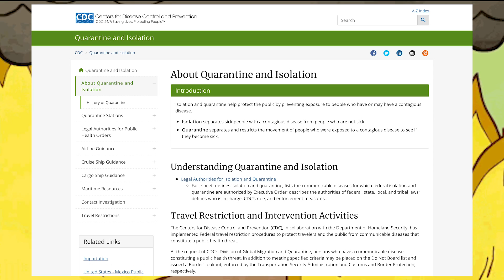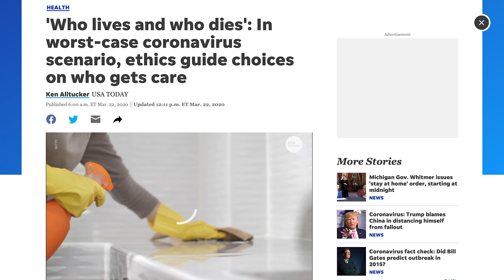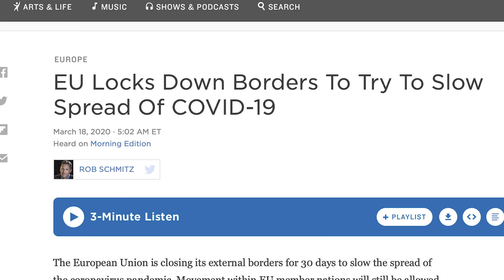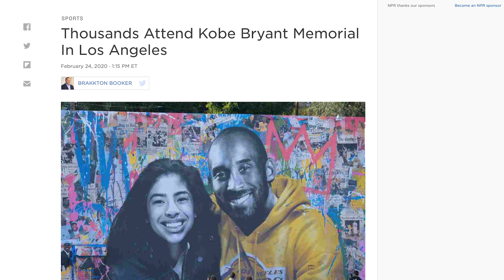WE DIDN'T START THE FIRE (2020 EDITION)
and im SURE that i left stuff out

thanks to @bellabee13 and @wildestdreams_3 on twitter, wonderful people and complete strangers who don't know me and gave me the inspiration to make... whatever this is